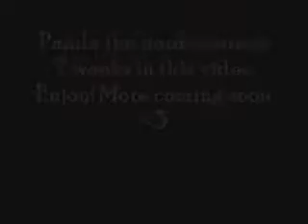Panda the Border Aussie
Panda is 7 or 8 weeks old in this video. She is now 10 weeks and is looking more and more like her mom everyday. She is doing great with all of her training. More coming soon!